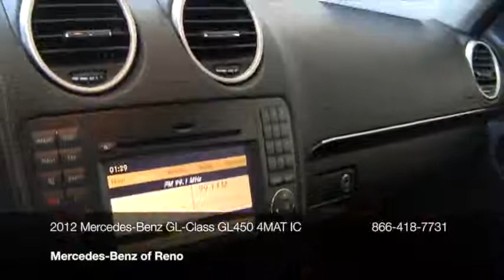2012 Mercedes-Benz GL-Class 4MATIC 4dr GL450 SUV - Reno, NV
Mercedes-Benz of Reno, Reno, NV - 1-Owner Certified 2012 Mercedes-Benz GL450 •P01 •PARKTRONIC •Blind Spot Assist